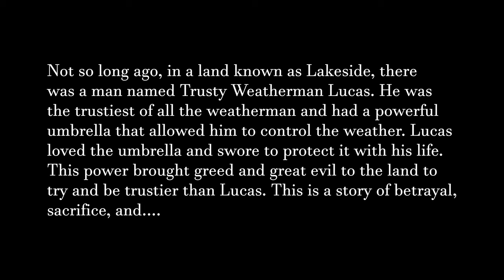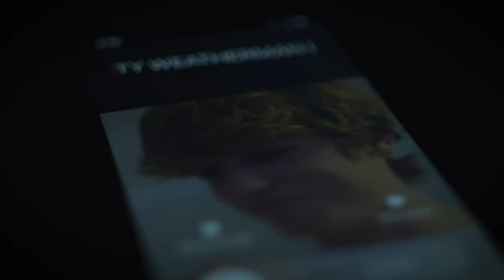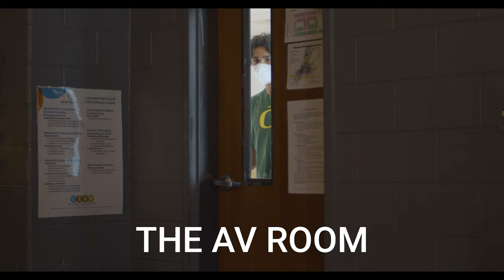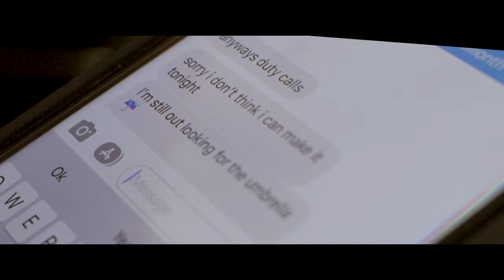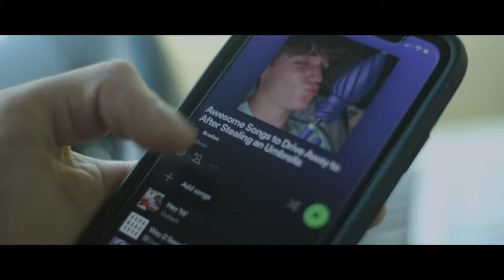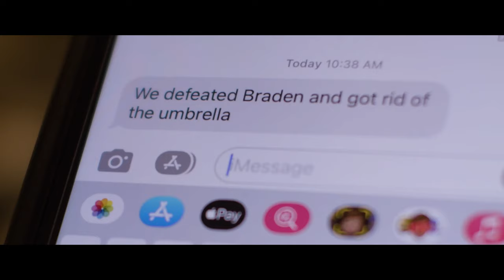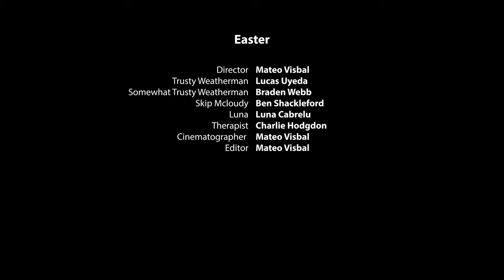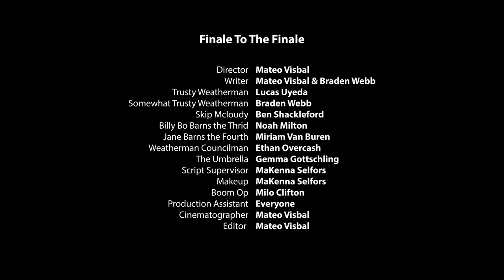The Weatherman Chronicles | Feature Film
When Coivd-19 struck and closed schools down in 2020, a student named Braden Webb decided to make a short film for the school news. He used characters that were already part of the news, like the weatherman, Lucas. The first short was charming and fun, and the AV teacher ok'd for more short films to be aired to the Lakeside News. Each Holiday that came a new Lakeside Special came with it, half of it directed by Mateo Visbal and the other half by Braden Webb. In 2022 Braden Webb graduated, and all the specials combined nearly made a movie. One more short outside of school, not for the news, was made to top it off to make it a feature length film. This film takes place over 2 years, with more equipment and experience added on to each short. Thank you for everyone who participated in something so large just for fun, none of us expected this project to go this far. Enjoy.

VIDEO CHAPTERS
0:00 - 7:33 (Halloween Special Directed by Braden Webb)
7:34 - 17:20 (Christmas Special Directed by Mateo Visbal)
17:22 - 19:13 (Lucas's Valentine Special Directed by Braden Webb)
19:14 - 21:30 (Skip's Valentine Special Directed by Mateo Visbal)
21:31 - 23:24 (Tequila Directed by Mateo Visbal)
23:25 - 26:54 (Easter Special Directed by Mateo Visbal)
26:55 - 38:28 (The Finale Directed by Mateo Visbal)
38:38 - 45:54 (The 2nd Halloween Special Directed by Braden Webb)
45:59 - 55:25 (The Holiday Special Directed by Braden Webb)
55:30 - 1:01:03 (The Valentine Special Directed by Braden Webb)
1:01:04 - 1:16:39 (The LVN Finale Directed by Braden Webb)
1:16:55 - 1:38:31 (The Finale to the Finale Directed by Mateo Visbal)
1:38:31 - 1:39:33 (Credits)

There is a Special Link at the end of the credits for this film!